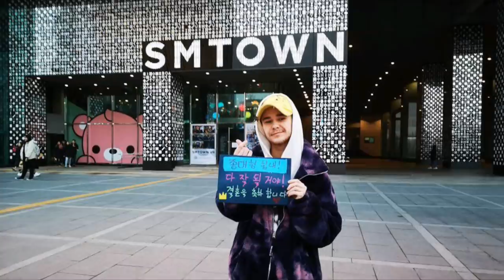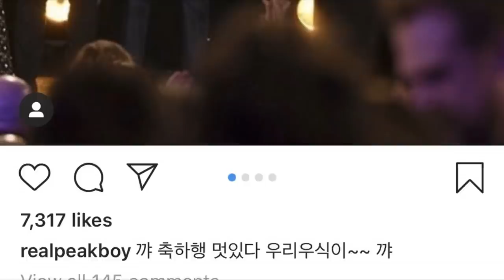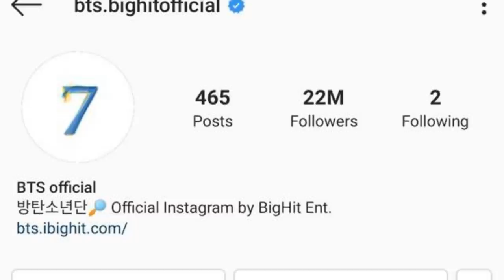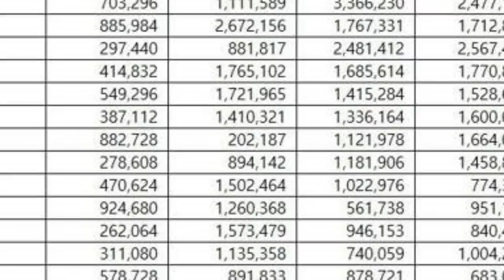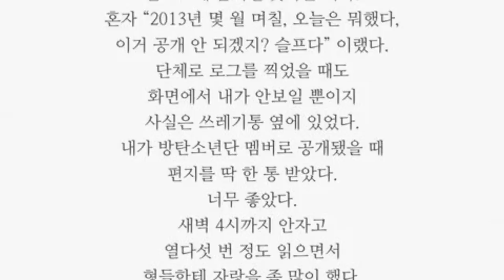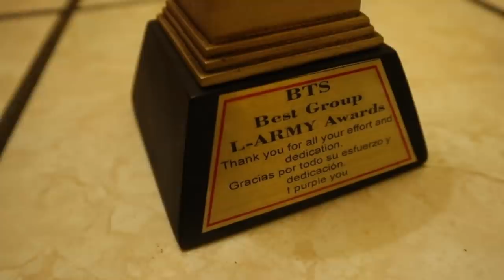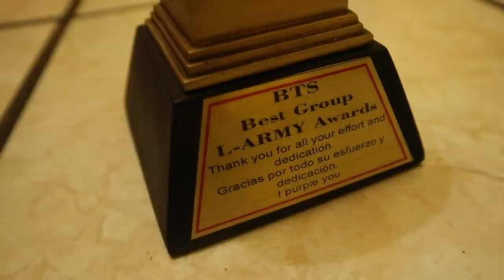DE ÚLTIMO MINUTO! V SALVA LA VIDA DE ALGUIEN | SU CARA QUEDÓ ASÍ POR QUERER SER COMO JIMIN